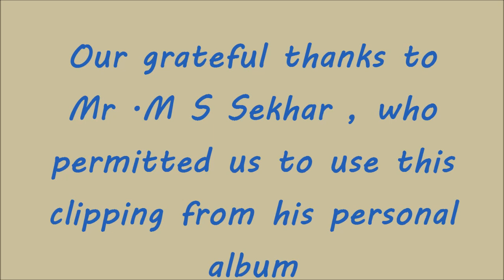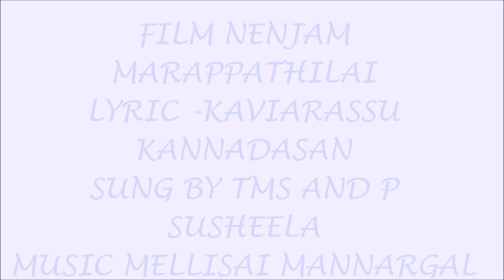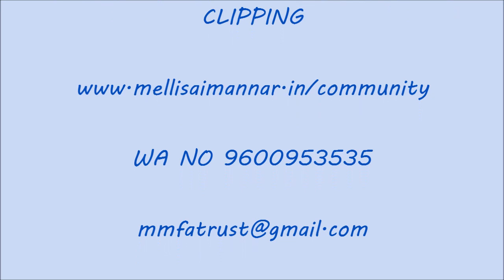MELLISAI MANNAR MSV & CK. NAGESH TALK ON HOW THENADI MEENADI SONG STARTED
Thanks to mr MS Sekhar , who has permitted us to use the clipping which displays the friendship  between MSV and Nagesh , Nagesh Admiration for MSV -Kavignar combination .also we can see how Mellisai Mannar MSV was seen at home in a fan's place.
மெல்லிசை மன்னரும் நகைச்சுவை சக்ரவர்த்தியும் மெல்லிசை மன்னர் விசிறியான திரு MS .சேகர் வீட்டில் சந்தித்தபோது இரண்டு நண்பர்கள் நீண்ட நாட்கள் கழித்து சந்தித்தபோது எப்படியெல்லாம் பேசிக்கொள்வார்களோ அப்படி எந்த வித reservation இன்றி ,தமிழ் திரை வரலாற்றை அசை  போட ,அதன் ஒளிப்பதிவே இந்த காணொளி .இதை வெளியிட அனுமதி அளித்த நண்பர் திரு MS சேகருக்கு நன்றி

பொற்காலத்தைப் பற்றி பேசுகையில் ,கவியரசு இல்லாமல் எப்படி , ஸ்ரீதர் இல்லாமல் எப்படி .இதோ நெஞ்சம் மறப்பதில்லை படத்தில் இடம் பெற்ற தேனடி மீனடி என்ற பாடலைப் பற்றி குறிப்பிடுகின்றார் திரு நாகேஷ்